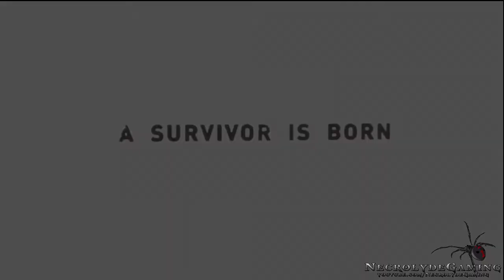Tomb Raider Walkthrough - Episode 32 w/ Voice Commentary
➜ Tomb Raider - Part 31 ▼
The Ending of Tomb Raider. Lets kill that queen!

► Tomb Raider ▼
The game begins with Lara setting out on her first expedition aboard the ship Endurance, with the intention of finding the lost kingdom of Yamatai. By her suggestion and against Whitman's advice, the expedition ventures into the Dragon's Triangle, east of Japan. The ship is struck by a violent storm and shipwrecked, leaving the survivors stranded on an isolated island.